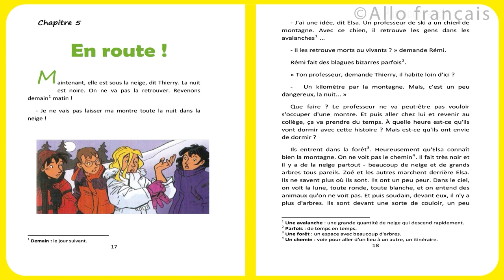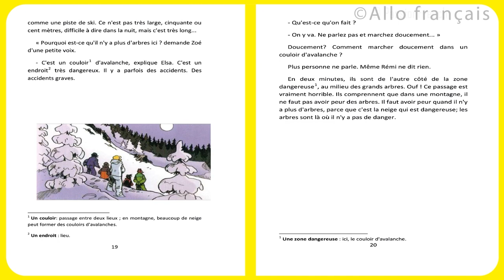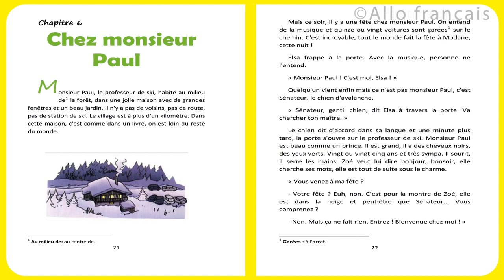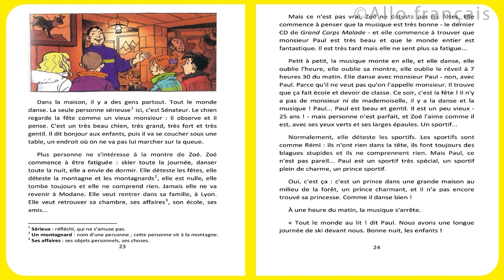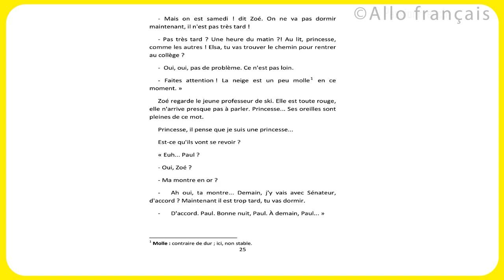Learn French Through Stories Level A1 I La nuit blanche de Zoé Learn French By Listening To Stories!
Learn French Through Stories Level A1 I La nuit blanche de Zoé , CH-5 Learn French By Listening To Stories!